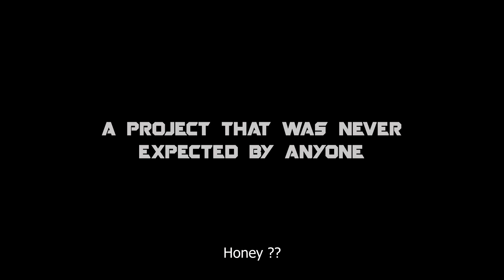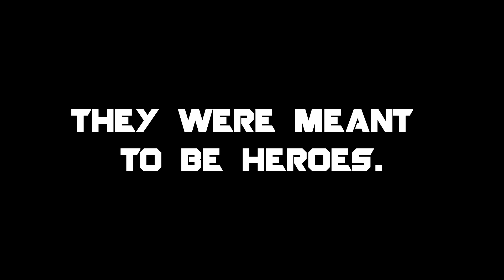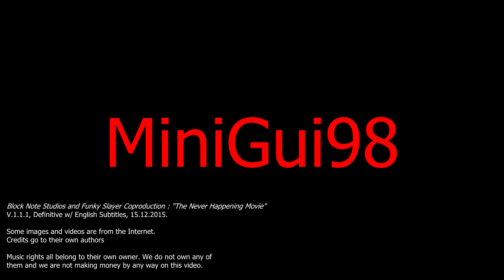Block Note Studios Special : The Never Happening Movie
Released today because some have girl/boyfriends, but fuck it, I got Fraps and Vegas Pro.
Well...

Après avoir enregistré quelques trucs en jouant avec mes amis, j'ai décidé d'en faire un petit montage avec tous les trucs les plus cool.
La vidéo était censée à la base être un projet pour l'école, mais elle est rapidement devenue un truc totalement WTF...

After few weeks of recording shit on games with my friends, I decided to make a little video of all the funny stuff.
This video was first meant to be a school project for a presentation, but then quickly turned into a wild WTF thing.

Les autres productions Block Note Studios sont gelées pour l'instant, à cause d'un manque conséquent de temps.
Les projets à venir sont :
- Ep. 3 du LMTYAS
- DUMH / Moonlight (J'ai que les noms de code pour l'instant)
- Un projet secret qui peut donner quelque chose de bien ^-^

Other Block Note Productions are stuck at editing level, because of a serious lack of time.
Upcoming projects :
- Ep. 3 of LMTYAS
- DUMH / Moonlight (these are code names !!)
- And a little secret project ^-^

Voices are in french, english subtitles.

MUSICS USED:
Star Wars Ep. III OST : Anakin VS Obiwan
Star Wars Battlefront EA : Imperial Ahead A